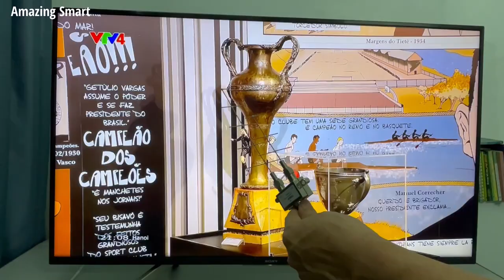🔥 The best digital antenna in the world! Watch all channels in your region in Full HD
This is Amazing Smart channel, I'm so glad you found my channel. Here, I post recycling videos, life hacks. Hope Amazing Smart gives you good suggestions in life.